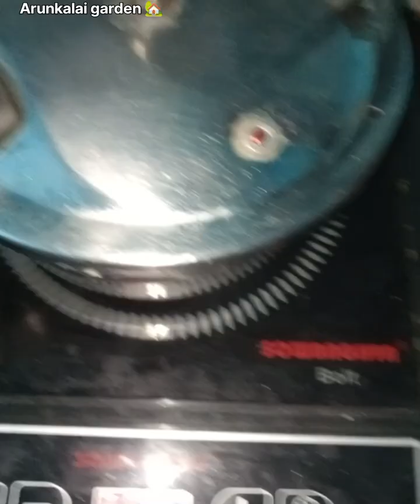மரவள்ளிக்கிழங்கு காந்தரி மிளகாய் துவையல் செய்வது எப்படி காந்தரி மிளகாய் துவையல் செய்வது எப்படி#